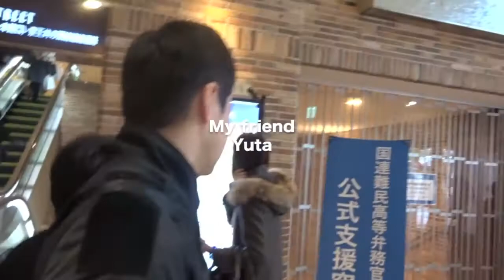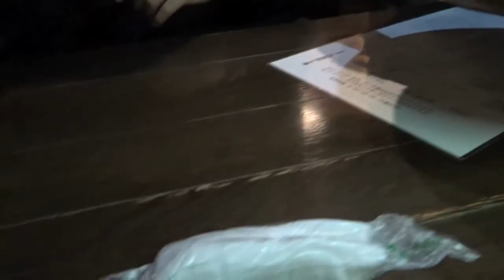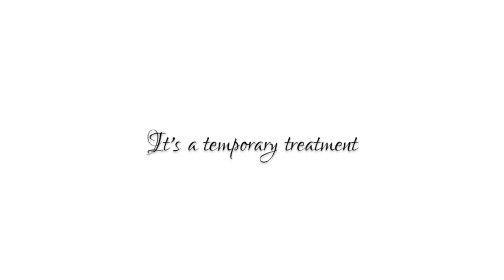SUNDAY VLOG #111 : All is fish that Comes from the Net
Puti's Facebook Fan Page!!!

Pale blue eyes
by. Sombrero(s)

Haydn, F.J.-London Trio No.1-I. Allegro moderato
by. Concepcion Mota

Station I met my friend: Kichijoji station, Tokyo

Meaning of All is fish that comes from the net

Vlog Japan Tokyo Japanese single woman living alone coffee shop with subscriber new tokyo with dog chihuahua life reality wisdom tooth removal coffee shops curry lunch Izakaya